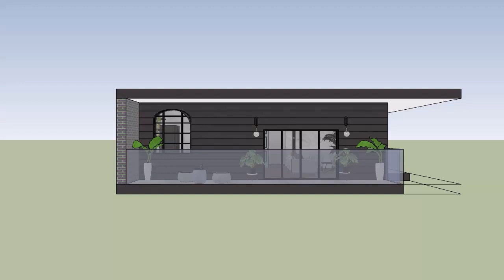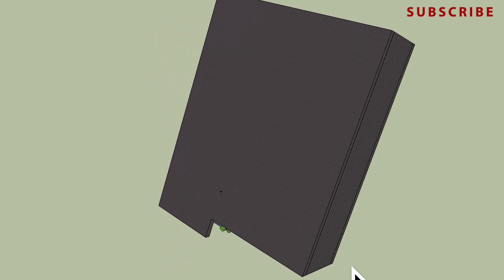3D apartment walk-through in Sketchup | Interior design school | 1st semester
ATTN: WATCH IN 1080 OR 720 HD

This week I'm bringing to you my AutoCad class final project for this Spring semester. We wrapped up the semester learning how to import our AutoCad files into Sketchup to create 3D renderings. So, I present to you my final design.

DID YOU KNOW that to be human is to be creative? This channel is all about that. The mere act of making a YouTube video is putting creativity to use. On this platform I will be taking you guys through my own journey which hopefully will inspire you to get into your own creative bag (comment and let me know if I was successful!).  Videos on this channel will range from showing you my newest art piece or design, providing educational creative content or simply getting jiggy with how I film and edit lifestyle and travel videos. If you're into that kind of content, I'm your girl.

To be a part of this dope family of creative humans, hit that SUBSCRIBE button and turn on that NOTIFICATION BELL so you can be notified when I post new videos!

|| MAY READING ||  📖
THE POLYMATH by Waqas Ahmed

SUBSCRIBER GOAL: 500 creative humans (maybe 1 or 2 felines too)

|| ABOUT ME || 🤸🏽‍♀️
Age: 22
Birthday: October 31st (Halloween Baby)
Nationalities: Jamaican + American
Live: Florence, Italy
School: Florence Institute of Design International
Major: Interior Design
Interests: Design, Art, Photography, Videography, Holistic Medicine, Entrpreneurship
# of tattoos: 2 and pending
Relationship Status: Married to my passionS

|| MUSIC CREDITS || 🎶
Morning Routine by Ghostrifter Official